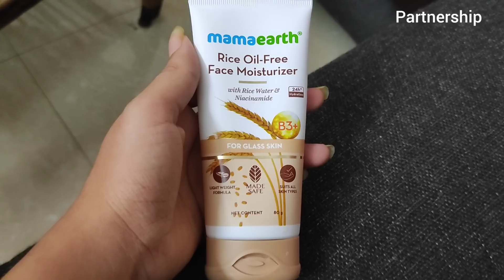അല്ലു അയ്നു പണിക്കാട്ടിൽ തിരിച്ചെത്തി _ ഉറക്കമില്ലാത്ത രാത്രികൾ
Check out Mamaearth's amazing Rice Range - FW + OFM